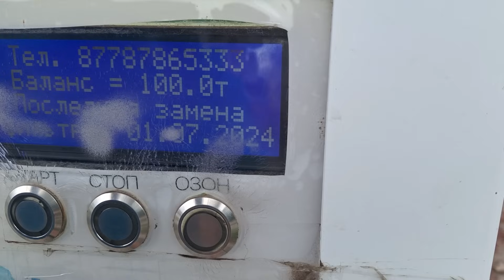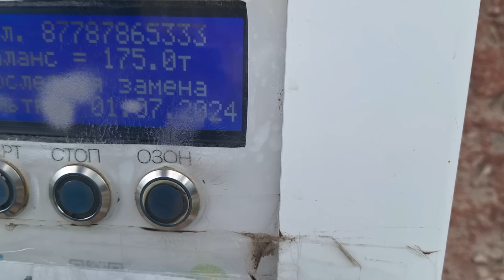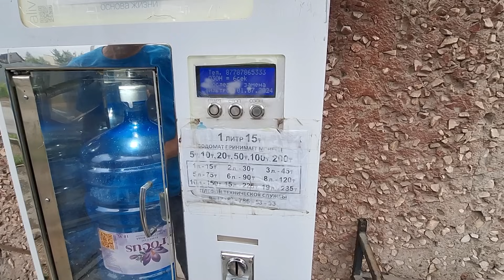Пирожки лук с яйцом Обзор фаберлик